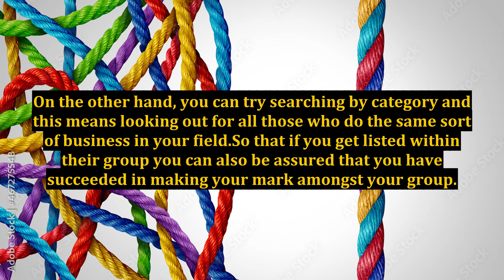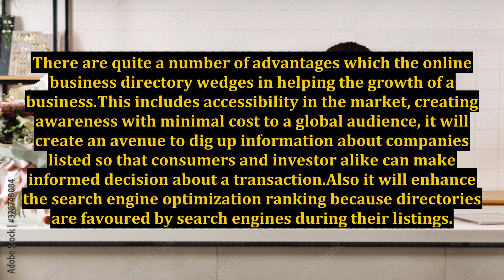How an Online Business Directory Can Help in Making a Fruitful Online Business Search